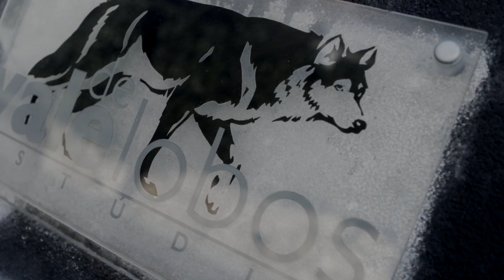A FRESH JAZZ DRUM & TRUMPET DUET THE MICHAEL LAUREN ALL STARS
THE MICHAEL LAUREN ALL STARS
Old School / Fresh Jazz
Drum Trumpet Duet

 Michael Lauren  drums
 Hugo Alves  trumpet

Arrangement - Michael Lauren
Recorded March 2018
Estúdio Vale de Lobos
Lisboa, Portugal
Engineer: Pedro Vidal

Mixed: Cellar Sound, NYC
Michael Crehore
Mastered: Cellar Sound, NYC
Michael Crehore

Produced: Michael Lauren
Photography/Film - Hugo Andrade